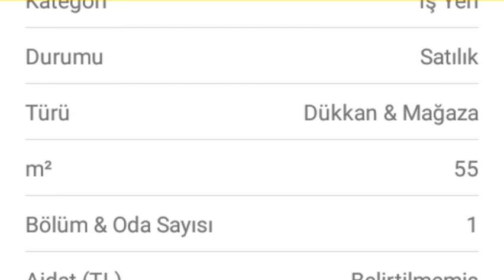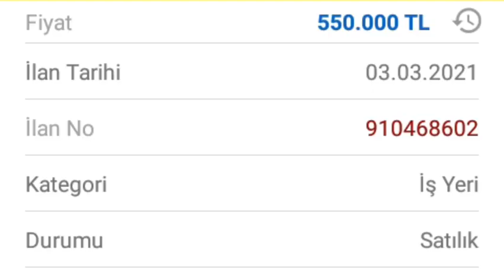Satılık Dükkan Bursa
Satılık Dükkan 550.000 tl